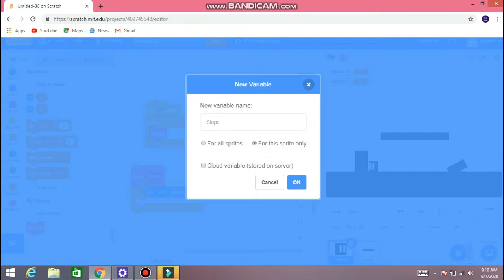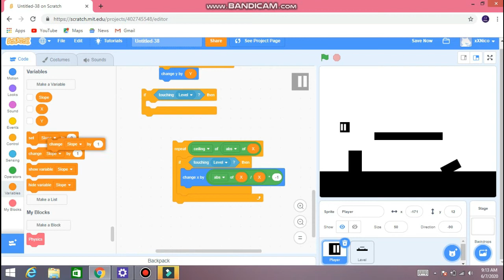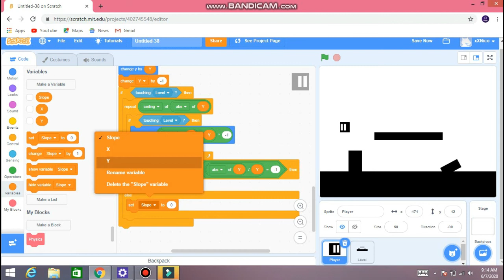How to make a Mission Type Game in Scratch (Part 1) (Making The Platformer Script)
hi guys hope you learned something  from this video.

Song Elektronomia Energy

My other song is Stay inside me from Geometry Dash